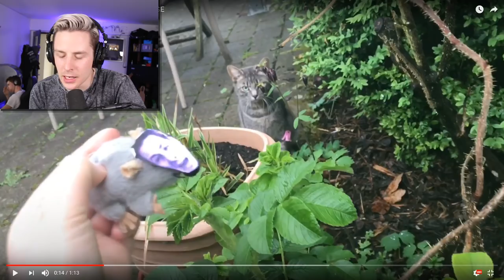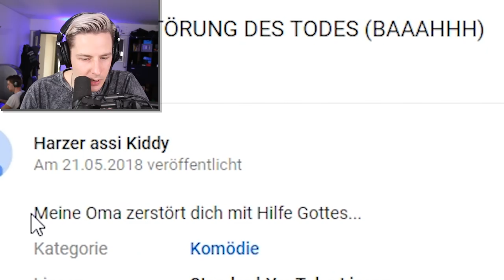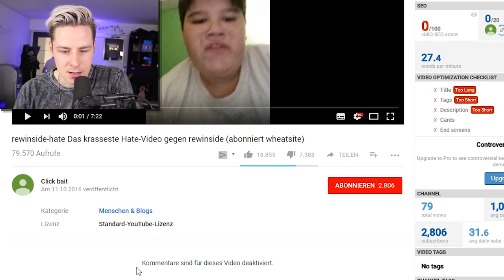10 JÄHRIGES KIND DROHT mich zu VERPRÜGELN!!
10 JÄHRIGES KIND DROHT mich zu VERPRÜGELN!!